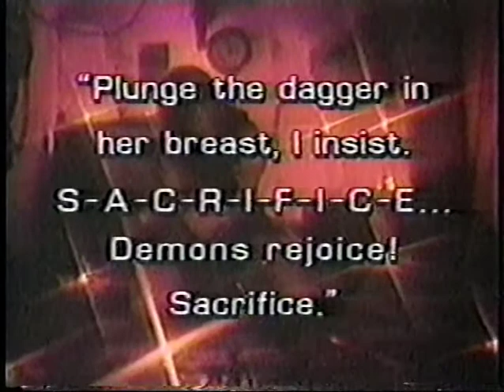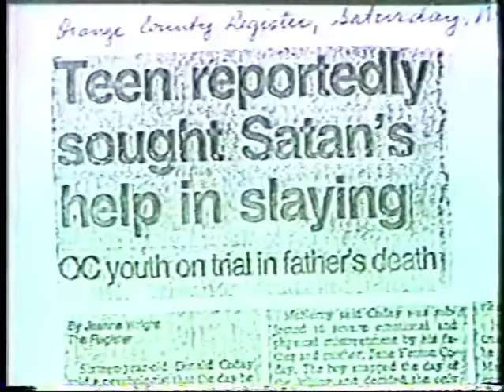Satanism in West Boylston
A local Duhh TV star interviewed on his thoughts on Satanism in West Boylston... 1991